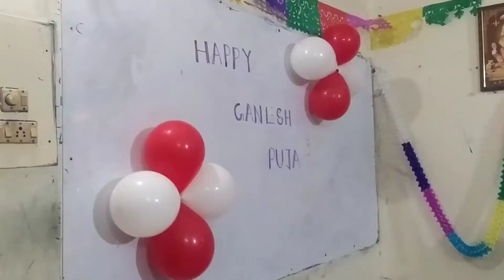Ganesh ପୂଜା 🙏🏻 ର ଜବରଦସ୍ତ 😍 vlog End 😁 ଯାଇଁ ଦେଖିବାକୁ ଜମା ଭୁଲନ୍ତୁନି❤️ /odia vlog /